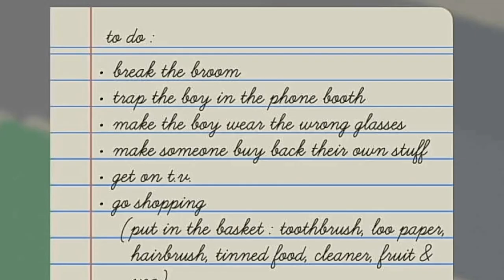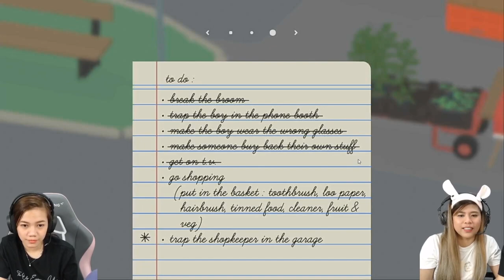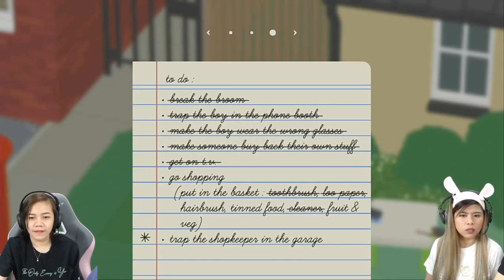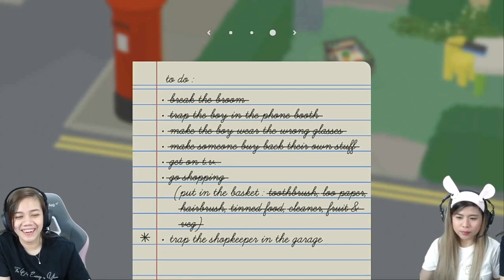MAKI-BIBE WAG MATAKOT! | Untitled Goose Game with Shola Hey